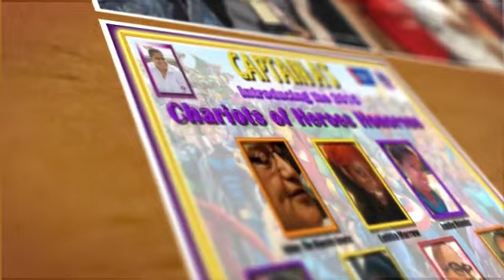Tribute to Annette Dejesus (Glad I was there)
This is a Tribute to a person that has been helping with the fight on cancer for so many years.
Annette Dejesus of  Captain A Fighting the War on Cancer.
Marking the Last Cancer Gala and opening a New event to fight the war on cancer.
Song by: California Dreams - Glad I was there.

This video was place by LDM Show
Produced by Laloma Inc